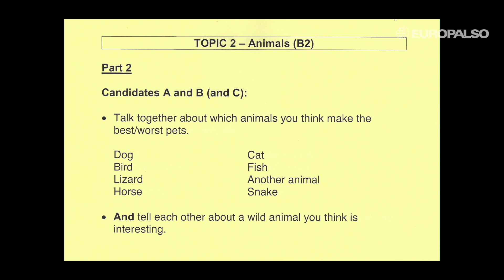ESB Oral Exam: B2 Speaking Vasia & Elena